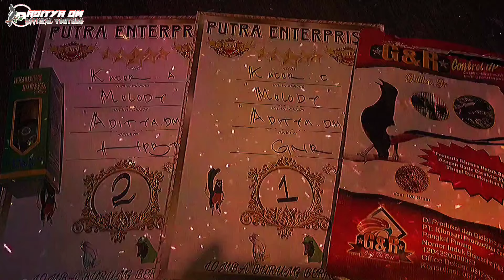CARA MERAWAT KACER MELODI📌KACER GIRAS INI DULUNYA BIKIN MUMET DI TANGAN ADITYA NYENENGIN BONUS JUARA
SIMAK TERUS YA GUYS...TERIMAKSIH SUDAH MENONTON